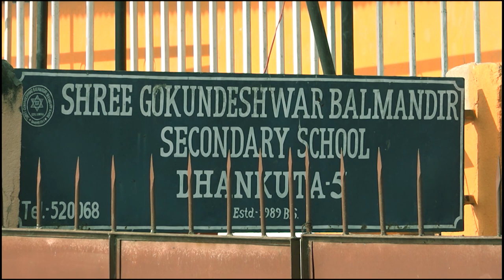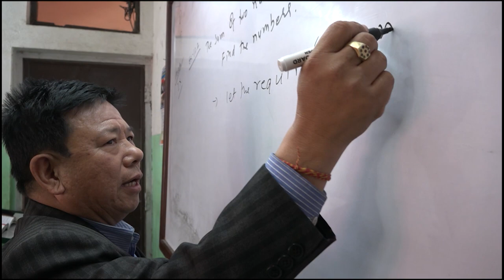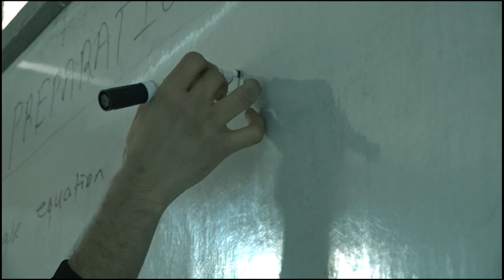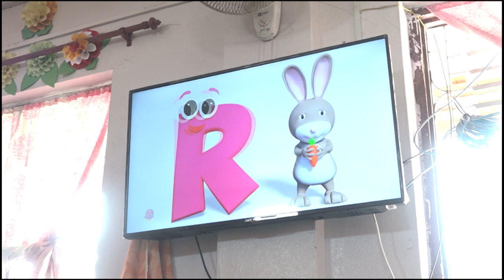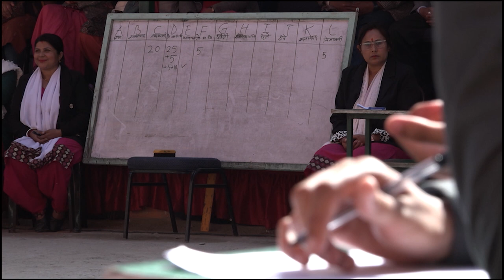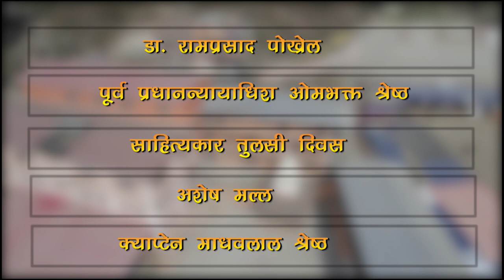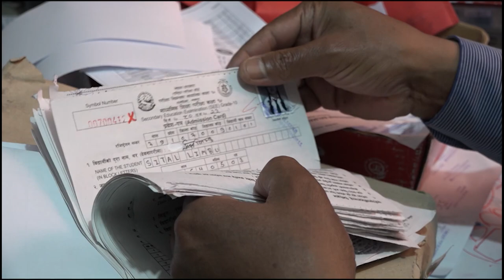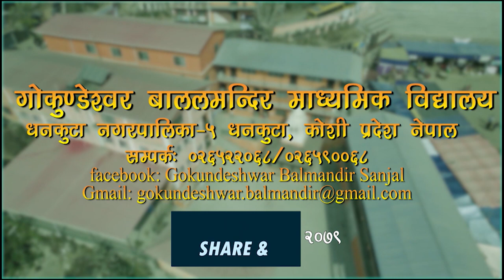Model school of Dhankuta Municipality , Gokundeshwar Balmandir Secondary School's Documentary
This video is all about different Achievements and history of one of the reputed  historical school  of Nepal, Gokundeshwar Balmandir Secondary  School. It is located in Dhankuta-5, Tallokopche near Tundikhel. It was established in 1989 BS naming  Gokundeshwar High English  School and  renamed  Gokundeshwar Balmandir  with the implementation of NESP 2028.